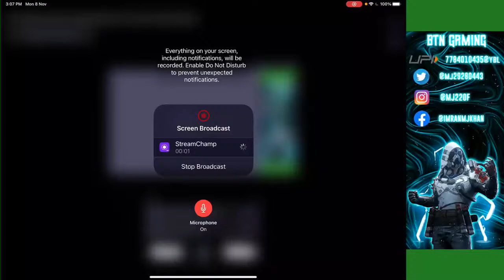HACKER BOLTE || BTN GAMING IS BACK BGMI || 20 RP GIVEAWAY ON 2k…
Hey Guys,

BGMI LIVE 🔴 RUSH GAMEPLAY + FUNNY STREAM | Btn Gaming YT

🔴SUPPORT 🔴
You can support stream via Gpay/ Phonepay:-

Bgmi live
m1 iPad Pro
m1 ipad pro review
m1 ipad pro unboxing
m1 ipad pro vs 2020 ipad pro
new ipad pro 2021
Btn Gaming YT
Bgmi
bgmi gameplay
Payal gaming
Mortal
Scout
Jonathan
Mavi